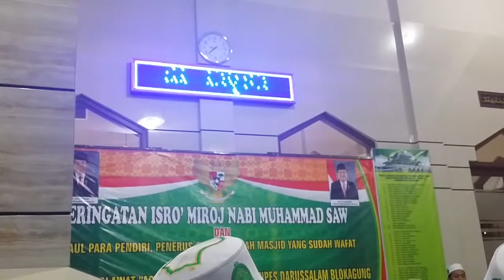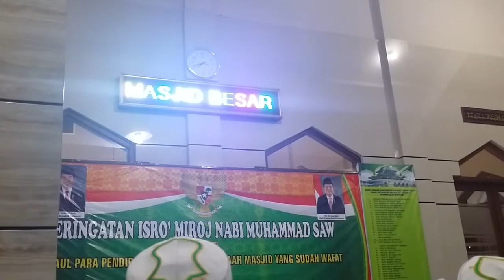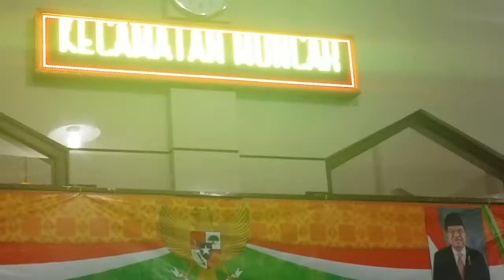TURI PUTIH ASHABUSSYAFA'AH MUNCAR BERSHOLAWAT